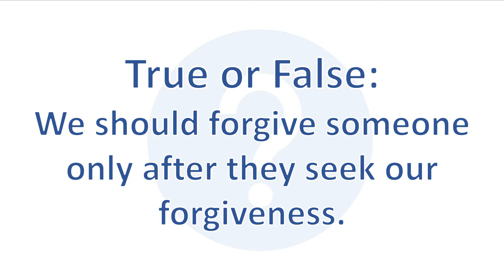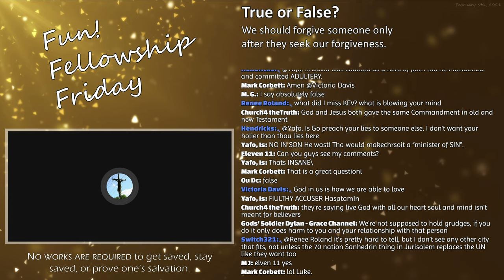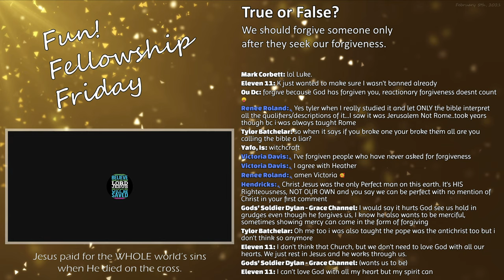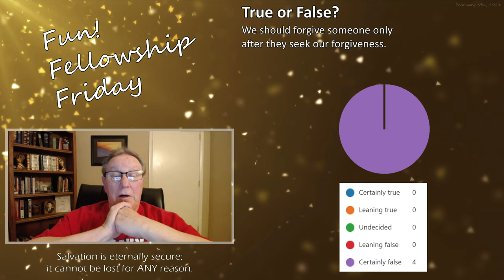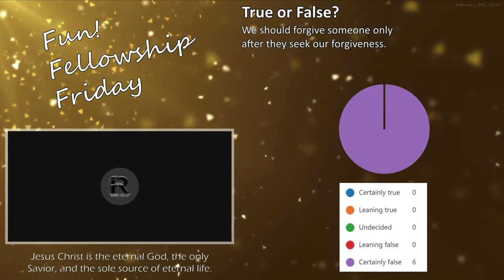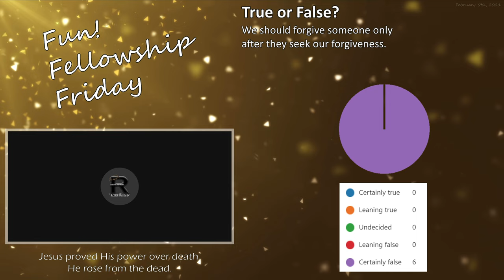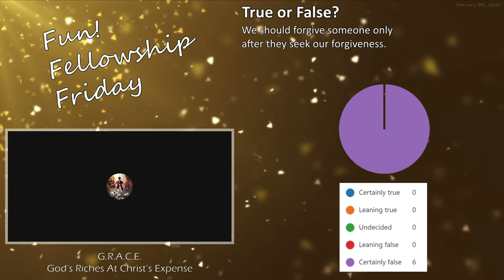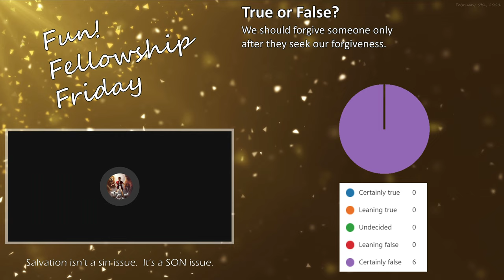Should we forgive only when forgiveness is sought?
The following discussion is an excerpt from the Fun! Fellowship Friday weekly program hosted by the Church of the Eternally Secure (CES) streamed live on February 5th, 2020.

True or False?:
"We should forgive someone only after they seek our forgiveness."